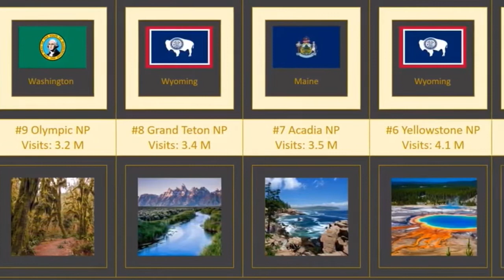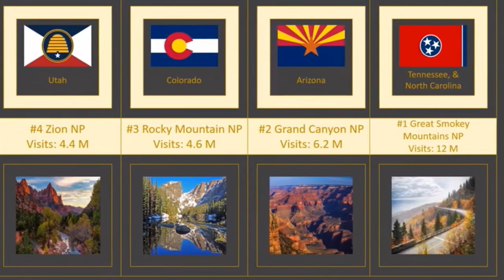Top 20 Most Visited National Parks In The US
-Credit: Full Suitcase
-Song: Xenogenesis